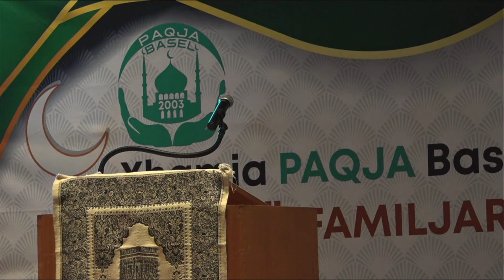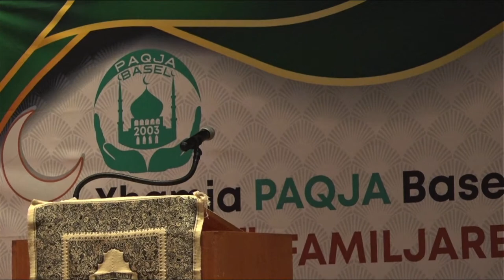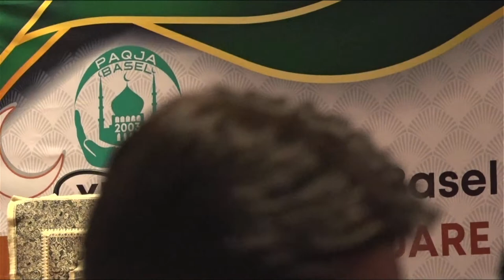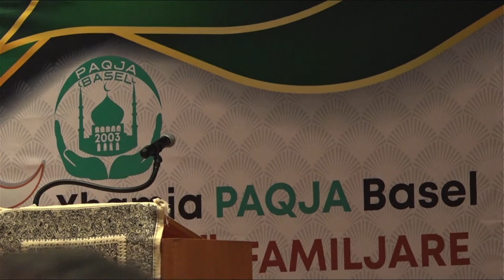Live nga Tribuna Familjare nga Xhamiae PAQJA në Basel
Dr. Musa Musai
Remzi Isaku
Dr. Ahmed Kalaja
Ardian Sejdiu
Mixha Bib
Emran Bellani
Xhemail Nuhiu
Xhelal Kaloshi
Bujar Emini
Ragim Destani
Hajrush Mani